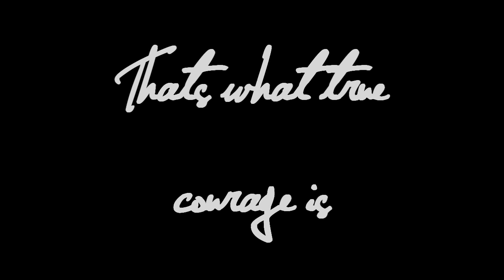Fear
Made by HollyandCherry.
The refusuals in this video were all my fault, not Cristie's. Me and Cristie have improved alot since then. All these videos are like 2,3,4 months old, apart from the one were we are jumping 3ft3! Much love for my pony. x